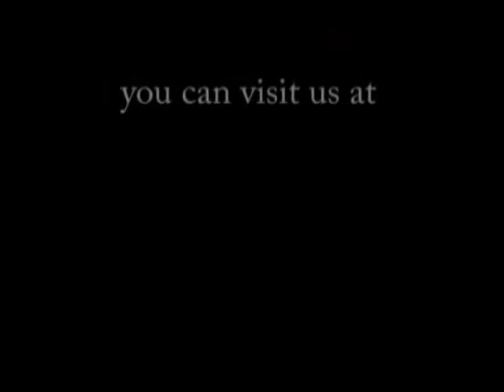gorilLAblood - au revoir